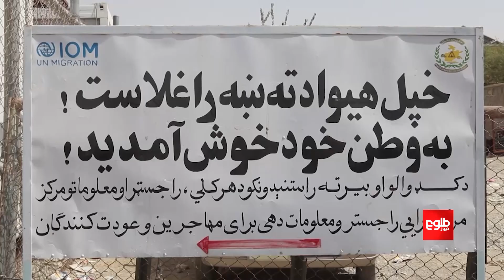حکایت شهروندان کشور از بدرفتاری نظامیان پاکستانی